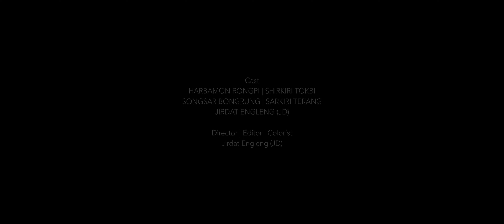Minute Kethom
Minute Kethom or Three Minutes. A man victim of a serial crime sharing his story with us.